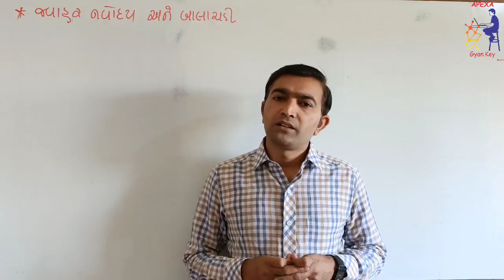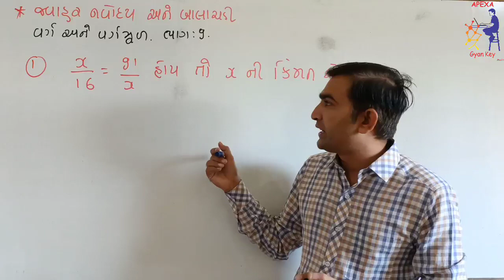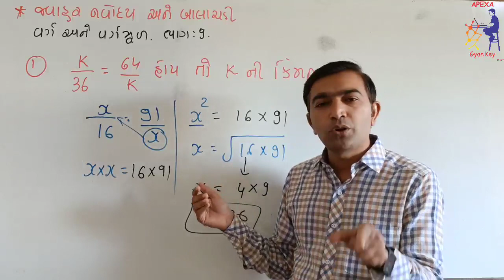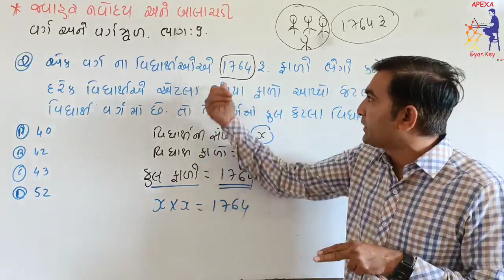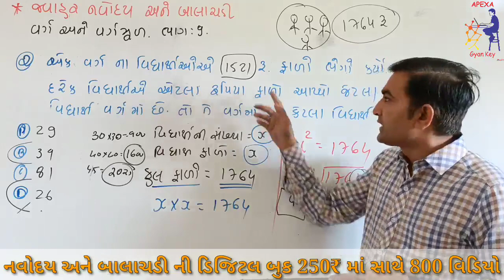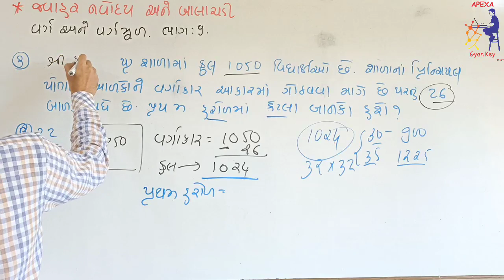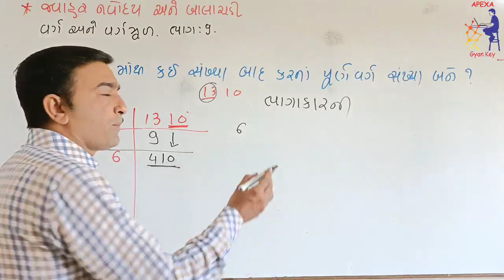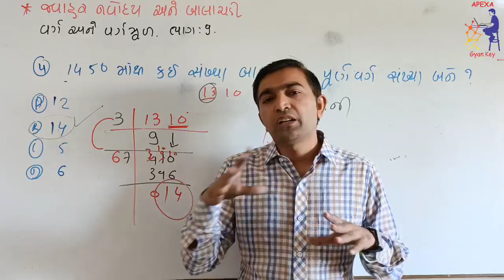Javahar Navoday|| વર્ગ અને વર્ગમૂળ|| ભાગ -9